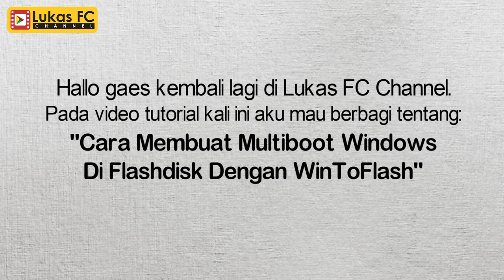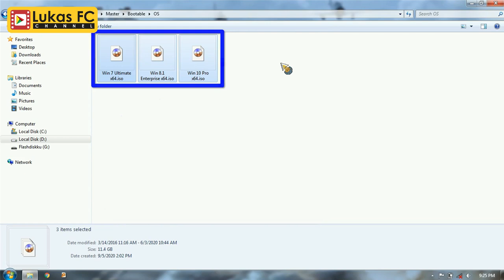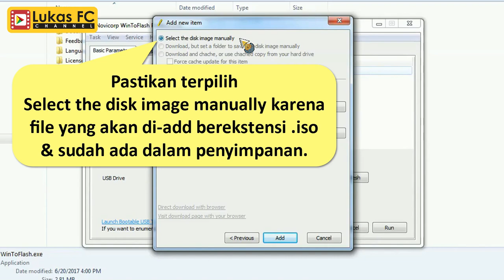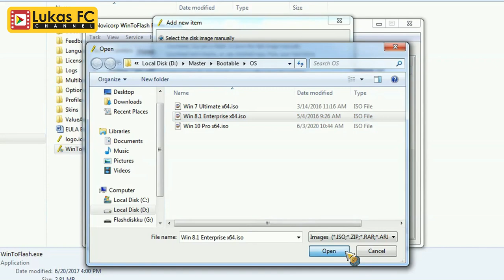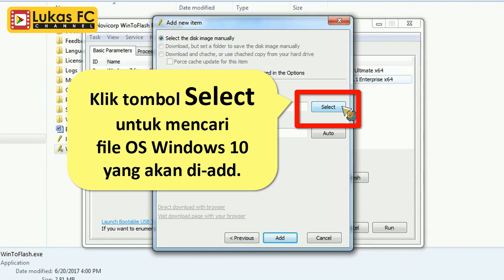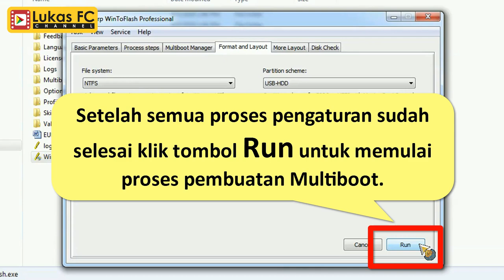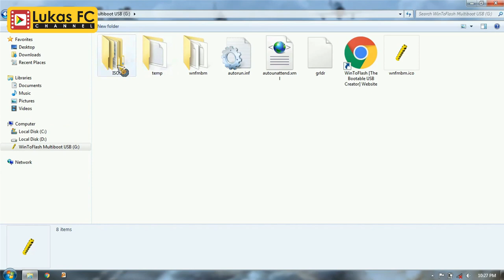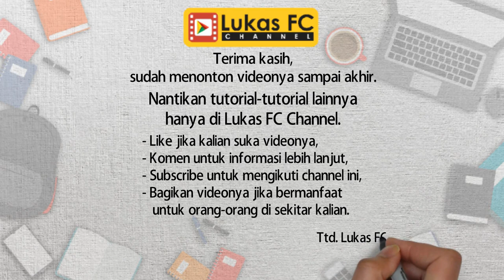Cara Membuat Multiboot Windows Di Flashdisk Dengan WinToFlash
3 in 1 hehehe kayak kemasan Kopi ya? hehehe
Tapi di video tutorial ini aku tidak membahas soal Kopi tapi memberikan tutorial tentang Cara Membuat Multiboot Windows Di Flashdisk Dengan WinToFlash. Di jaman sekarang ini mungkin untuk melakukan proses install OS sudah cukup mudah bahkan hanya dengan Flashdisk sudah bisa untuk install OS, tapi gimana jadinya jika kalian ingin install banyak Laptop dengan OS Windows yang berbeda-beda. Apa iya kalian harus juga punya banyak Flashdisk untuk membuat bootable, atau pake satu Flashdisk tapi dengan model hapus setelah pake, buat lagi kalo perlu. Haduuuh tentu hal itu sangat ribet sekali.

Pada tutorial kali ini aku ingin berbagi ke kalian tentang Cara Membuat Multiboot Windows Di Flashdisk Dengan WinToFlash. Jika sebelumnya mungkin kalian gunakan 1 Flashdisk hanya untuk 1 installer OS Windows, dengan cara ini kalian bisa buat 3 OS installer sekaligus ke dalam 1 buah Flashdisk saja. Untuk alat & bahan yang diperlukan:
1. Flashdisk (pada tutorial ini aku pake Flashdisk dengan kapasitas 32 GB),
2. File OS Windows dengan ekstensi .iso (pada tutorial ini aku pake Windows 7, Windows 8.1 dan Windows 10),
3. Aplikasi WinToFlash (pada tutorial ini aku pake WinToFlash 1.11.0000 portable).

Selamat menyimak tutorialnya ya, semoga bermanfaat buat kalian semua.

cara membuat multiboot windows,
cara mudah membuat double installer OS dalam satu flashdisk,
multi bootable Windows,
1 flashdisk untuk beberapa os windows,
WinToFlash,
cara membuat multiboot dengan WinToFla,
cara membuat multiboot usb windows 7 dan windows 10,
cara membuat multiboot usb windows 7 8 10,
cara membuat multiboot dengan wintoflash,
cara membuat multiboot dengan win to flash,
cara membuat multiboot usb,
cara membuat multiboot installer windows,
cara membuat multiboot dalam 1 flashdisk,
membuat multiboot,
multiboot,
multibootable,
cara membuat multiboot os windows,
cara membuat multiboot windows di flashdisk,
cara membuat multi bootable,
cara membuat multi bootable flashdisk,
wintoflash tutorial multiboot,
multibootusb tutorial,
multiboot usb tutorial,
tutorial wintoflash multiboot usb,
multiboot wintoflash tutorial,
how to make multiboot usb,
how to make multiboot usb windows 7 and 8 and 10,